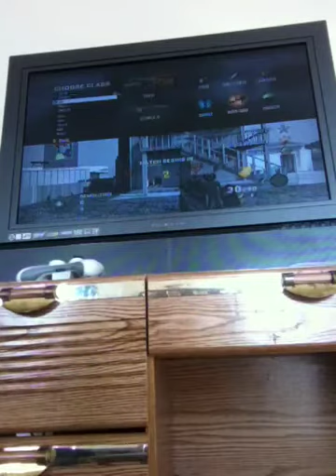Cod black ops part 1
Demolition